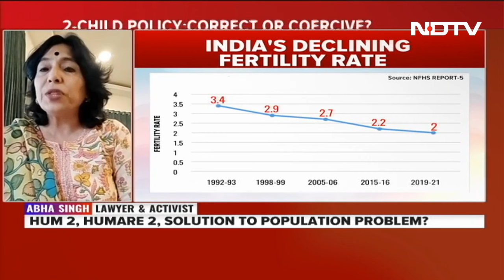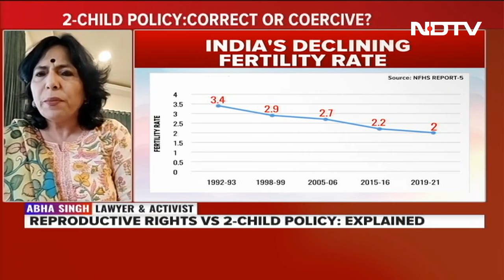2 Child Policy | "Violating Children's Rights": Activist Abha Singh Argues For 2-child Policy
Activist Abha Singh argues in favour of bringing a two-child policy. She asked why give birth to more children when we can't cater to the current ones. She said, "We are violating the rights of children by birthing more."